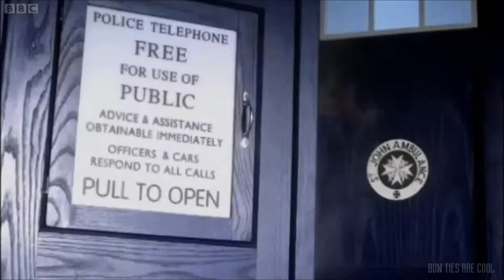'Let's Kill Hitler' preview clip 1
the first preview clip from the first episode of 'Doctor Who Series 6 Part 2'